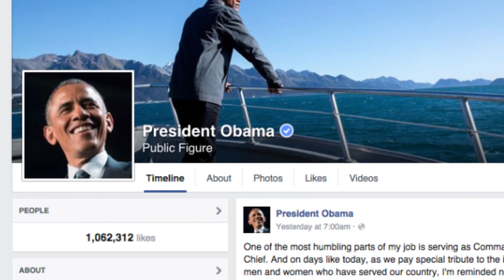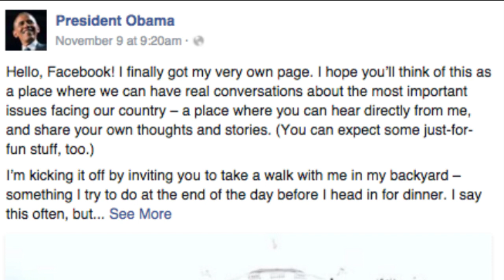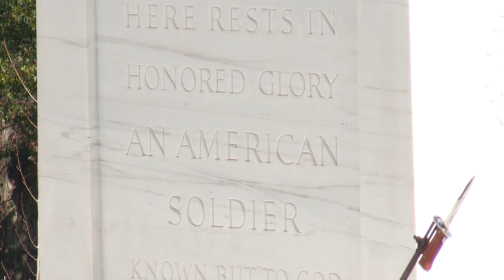West Wing Week: 11/13/2015 or, "There's a Fox Somewhere on the Grounds"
This week, the President announced a decision about the Keystone Pipeline, met with the Prime Minister of Israel, honored Veteran's Day, and hopped on a new social platform. That's November 6th to November 12th or, "There's a Fox Somewhere on the Grounds."